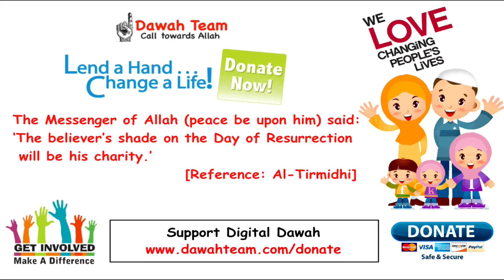Relationship Problems and How to Solve Them ᴴᴰ ┇Mufti Menk┇ Dawah Team